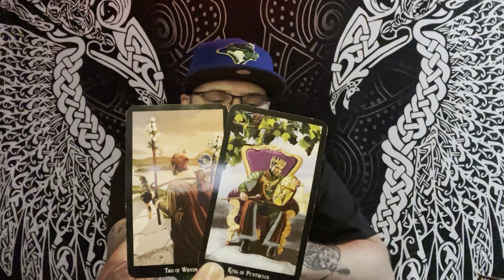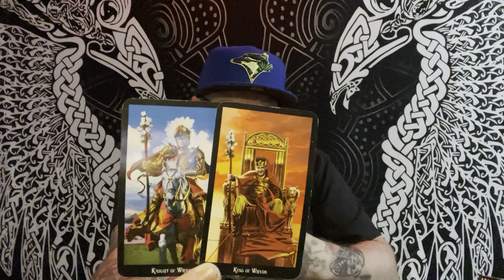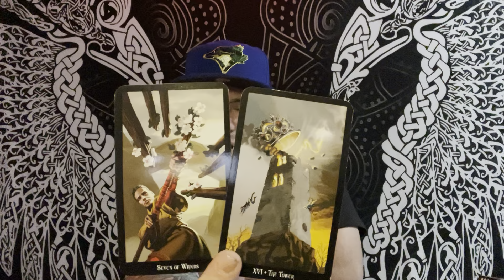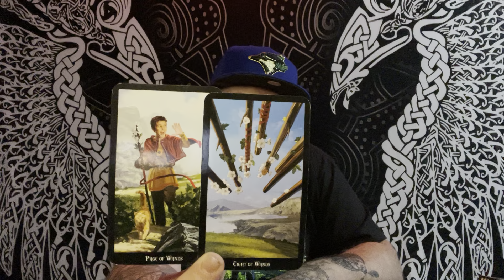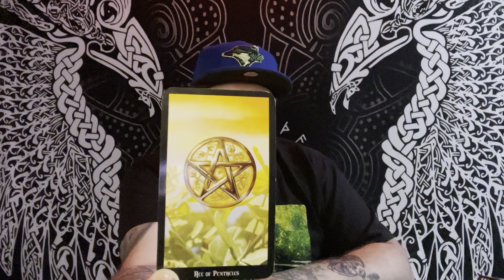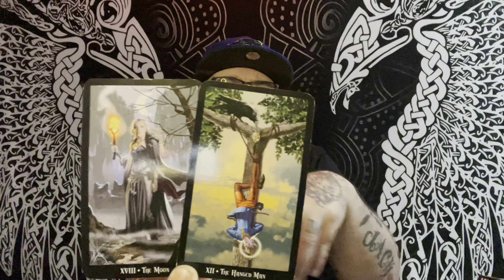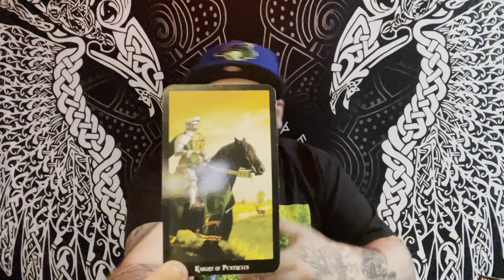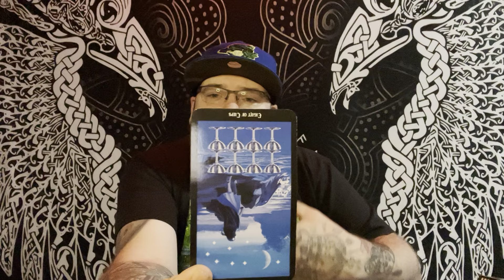ARIES ♈️ “You were destined to meet” August 2023 Tarot love reading